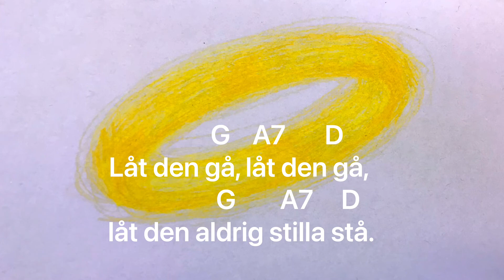Denna ringen den ska vandra (med text och ackord) | Traditionell sånglek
Sånglek - Denna ringen den ska vandra

I den här leken sitter barnen i en ring. Runt barnens ryggar ligger ett snöre (som har knutits ihop). Igenom snöret är det en ring som barnen förflyttar till varandra medans man sjunger sången. Ett barn sitter i mitten och ska, när sången sjungits klart, gissa bakom vems rygg ringen är. Är det fel får barnet svara genom att säga eller sjunga: Jag har ingen, jag har ingen. Är det rätt svarar barnet med att säga eller sjunga: Jag har ringen, jag har ringen. Det barn som hade ringen får nu sitta i mitten och gissa nästa gång.